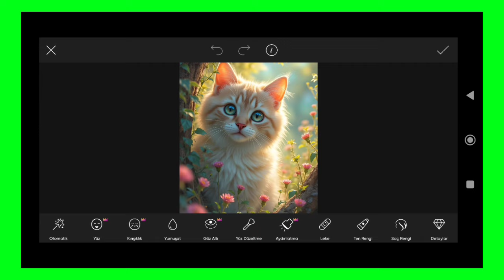Trending HDR video | A Screen Of Pure Pink sdc editing cc | Background | Bp Backdrop A380F K #100